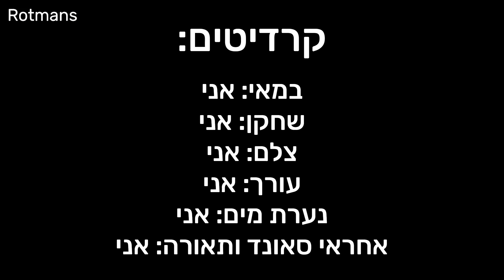🥳חג עצמאות שמח🥳